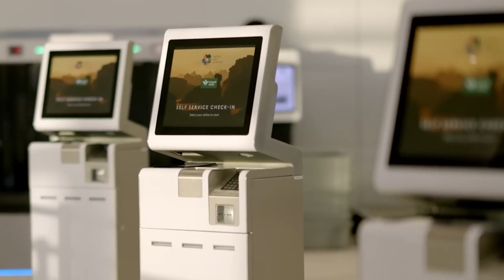Inside The Line 2025 — Saudi Arabia’s $500 Billion Futuristic City That’s Becoming Real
In the middle of Saudi Arabia’s desert, a futuristic dream is coming to life — The Line 2025. What was once a bold announcement is now a visible megastructure rising from the sands of NEOM. Worth over $500 billion, The Line represents the next era of urban design, sustainability, and artificial intelligence.

This film-style documentary explores the reality behind the headlines:

How much of The Line has actually been built in 2025?

What is happening inside its Luxury Core and Hidden Marina District?

How do AI systems manage climate, comfort, and sustainability inside the world’s most advanced city?

Why did Saudi Arabia scale down from nine million residents to an exclusive, elite community?

From underground transport tunnels and mirror-clad facades to AI-driven smart homes and hydrogen energy grids, The Line is redefining luxury living in the desert. Drone footage and recent construction data reveal a new reality — The Line isn’t a concept anymore; it’s a living prototype of the future.

Join us as we uncover the truth behind Saudi Arabia’s most ambitious project, explore its economic impact, and witness how The Line could change architecture, tourism, and technology forever.

If you love stories about futuristic cities, AI innovation, and luxury development, this video takes you straight into the world where vision meets precision.